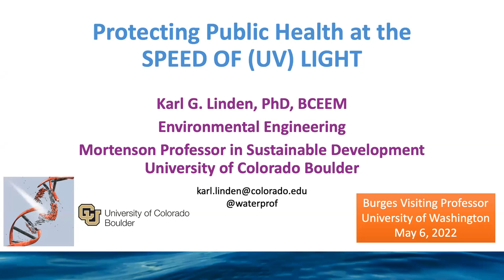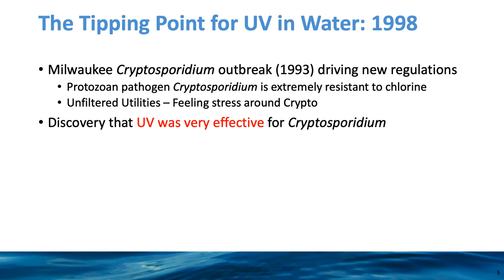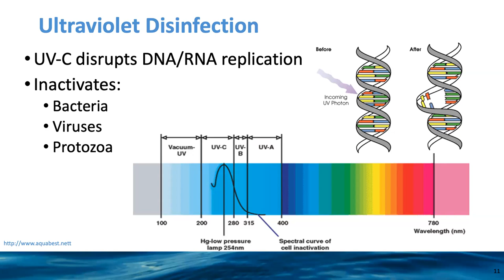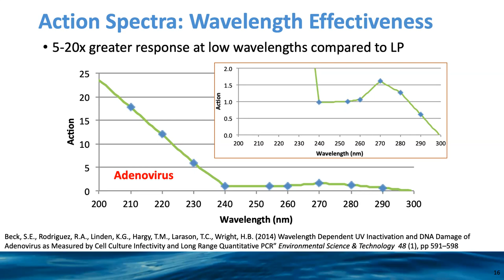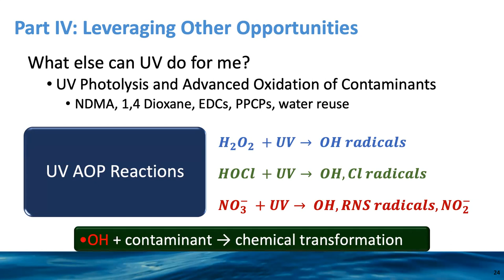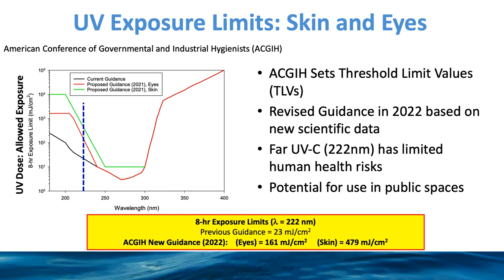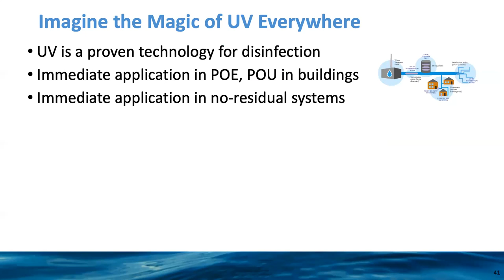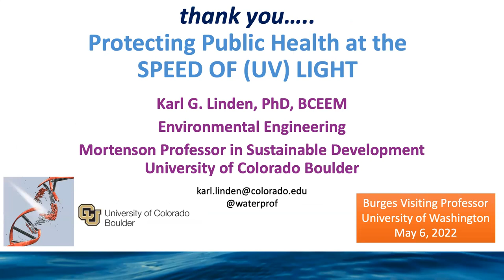Burges Endowed Visiting Professorship Lecture: Karl Linden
While visiting the CEE Department during spring quarter 2022, Karl Linden, a professor of environmental engineering from the University of Colorado Boulder, presented a lecture titled “Protecting Public Health at the Speed of (UV) Light.”